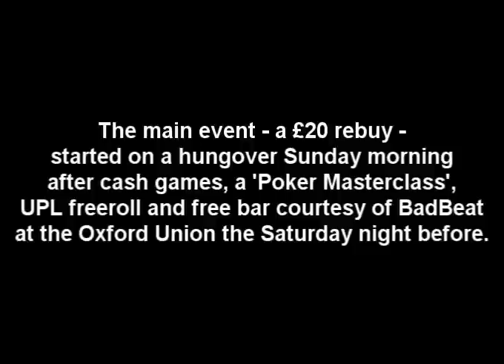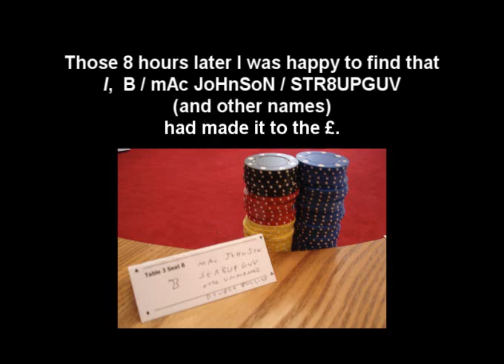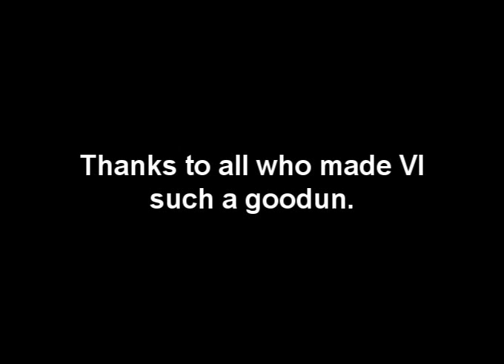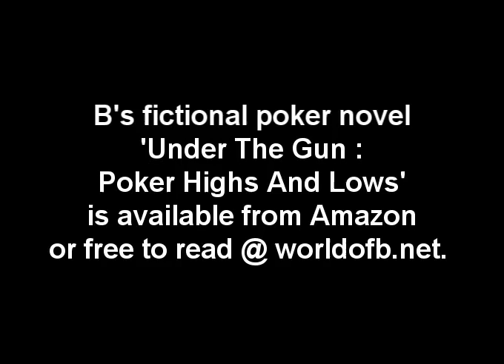The Oxford Cup VI, June 10th 2007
The sixth annual Oxford Cup poker tournament.